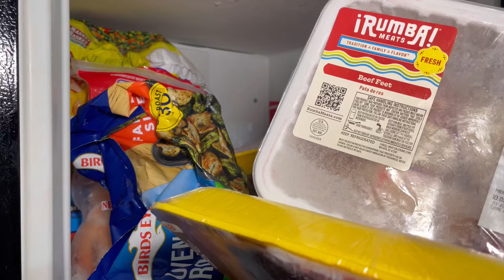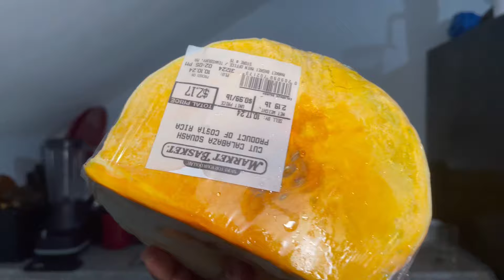PREPARE YON BON SOUP JOUMOU PI FASIL PI RAPID AK METÒD SA